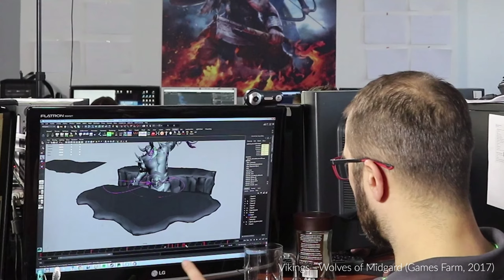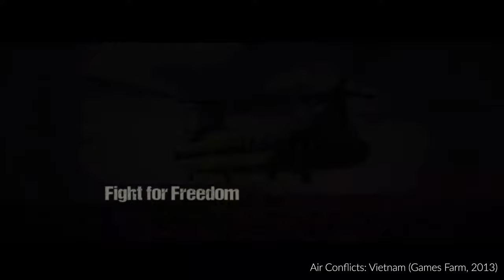FPI: Peter Nagy I 3D People, Games Farm, Kult: Heretic Kingdoms, Air Conflicts, Shadows Awakening ..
Peter Nagy je zakladatelem studií 3D People, Games Farm, Grindstone a spolumajitelem studia Triple Hill Interactive. Podílel se na vývoji mnoha her včele se sérií Shadows. Kromě toho je také hlavním organizátorem akce Game Days na které jsme rozhovor natáčeli.